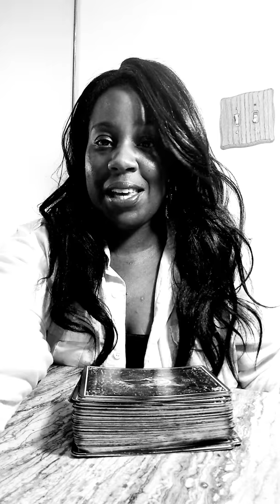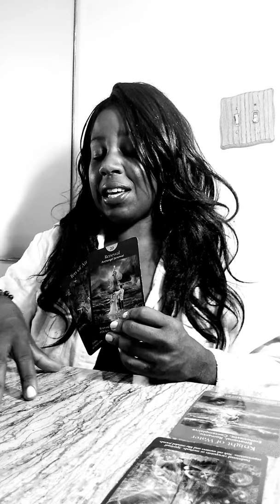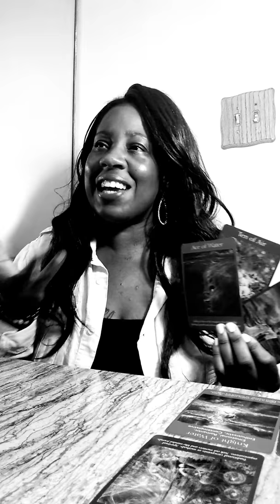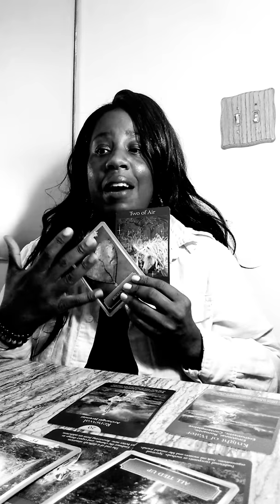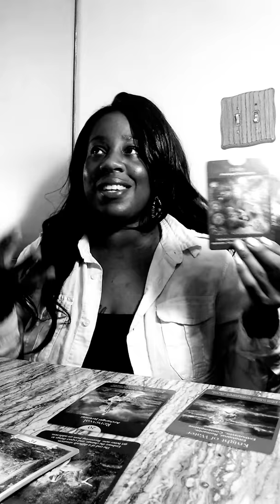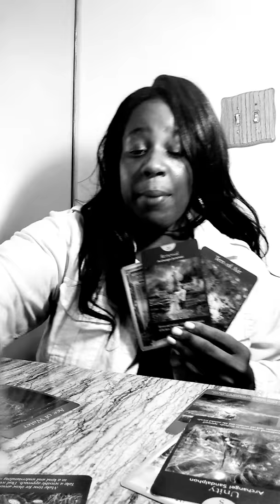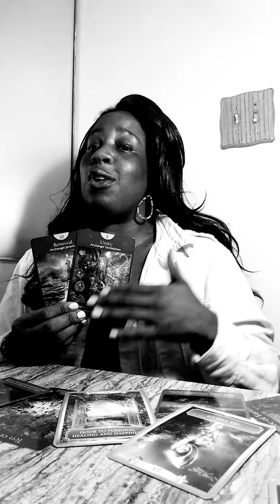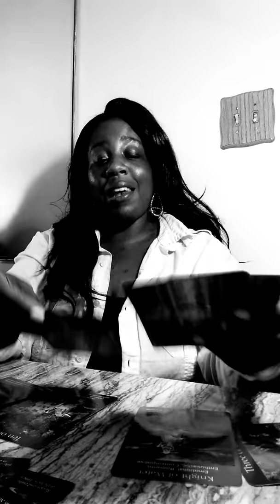Pisces October 2019 This Ain't Love / Something New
This Message Is For Pisces Sun, Moon, Rising, and Venus in Pisces To Book A Personal Reading